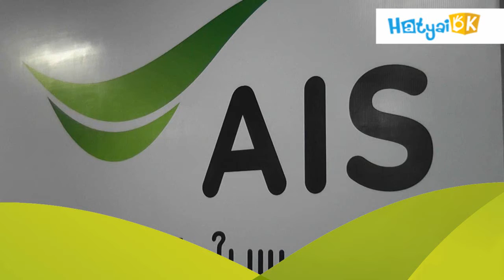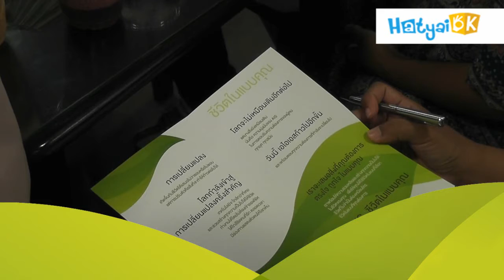AISเปลี่ยนโลโก้สร้างภาพลักษณ์ใหม่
เอไอเอส ก้าวเข้าสู่ปีที่ 22 พร้อมเดินหน้าสร้างตำนานของแบรนด์ไปอีกขั้น กับรูปโฉมใหม่ของโลโก้ และแนวคิด "AIS ชีวิตในแบบคุณ Your World. Your Way." เพิ่มเติม

โดย หาดใหญ่โอเค